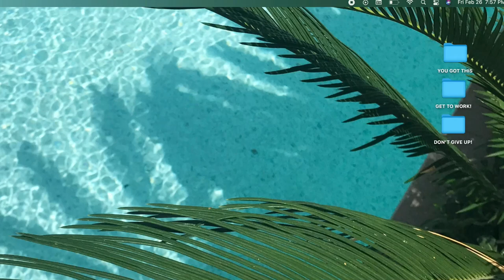30 MIN LOW IMPACT FULL BODY WORKOUT - Dumbbells, No Jumping, Cardio | 30x30 Day - 17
Day 17 is a follow along 30 minute LOW IMPACT full body dumbbell workout that will target every muscle group with compound movements to help you become stronger, build lean muscle, burn energy for hours after completing, and basically leave you feeling awesome!!

This is a SLOW BURNER! I really want you guys to take it SLOW, focus on using the right muscles (mind to muscle connection), practice good form, and just become more aware of your body! Keep the tension, squeeze the muscles, core tight, hold the pauses, take deep breathes in and out, and keep that heart rate steady!

The weight I am using is a pair of 15lb dumbbells. So yes, as heavy as you have access to and slow paced, controlled and full range of motion. If you have lighter weights than you would prefer, simply perform more reps than me and at a slightly faster pace.

WORKOUT DETAILS

0:00 WARM UP
4:27 CIRCUIT 1
19:15 CIRCUIT 2

♡  The Gear I Use:
Macbook Pro

You should be in good physical condition and be able to participate in the exercise. Celamarr is not a licensed medical care provider and represents that she has no expertise in diagnosing, examining, or treating medical conditions of any kind, or in determining the effect of any specific exercise on a medical condition. Some titles and descriptions may include certain SEO keywords that may be perceived as misleading or may be perceived as a guaranteed result. Results vary from person to person and a video title/description/thumbnail should not be taken as absolute truth.